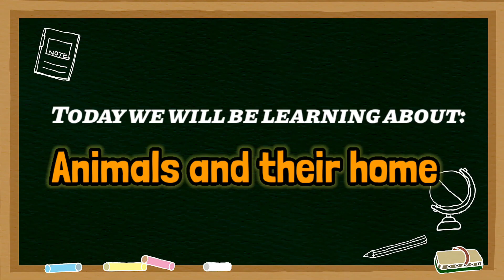Animals and their homes | Animals home | Home of animals | Animal homes | Animal shelter for kids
Animal and their homes | HOME OF ANIMALS for kids | Animal Habitat and shelter | Educational video

Homes of animals for kids
Animals and their homes
Animal homes for Children

Here we will learn about the homes of animals/ Animal Habitat /Animal shelter.
We know, some animals live on land like lion, bear, elephant, horse, etc. Some animals live on trees like monkey, squirrel, etc. Some animals live in water like fish, octopus, whale, etc. Some animals live on land as well as in water like crocodile, tortoise frog, etc.

Like us, all animals need shelter to live in. A shelter protects them from heat, cold, rain and enemies. Their shelters are their homes. Different animals live in different kinds of homes. Some animals make their own homes.
Home of rabbit: Rabbit dig burrows to live in.
Home of mouse: Mouse dig holes to live in.
Home of spider: Spider spins a cobweb to live in.
Home of honey-bee and savage-bee: Honey-bees and savage-bees make hives to live in.
Home of lion: A lion lives in den.
Home of snake: A snake lives in a hole.
We make homes for domestic animals.
Home of cow: We make sheds for cows
Home of dog: We make kennels for dogs.
Home of horse: We make stables for horses.
Home of fish: We make aquariums for fish.
Home of hen: We make coops for hen.

10 lines Essay Speech on Teachers Day in English | Teachers Day 2021 Speech In English By Student
Teacher's Day Speech for LKG, UKG & Grade1 kids/10 lines speech on teachers day 2021 in English